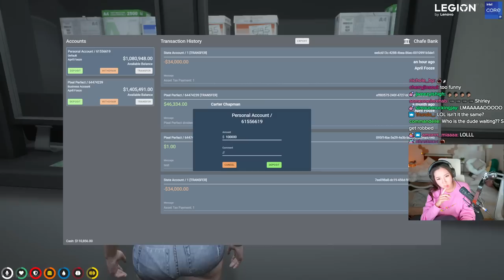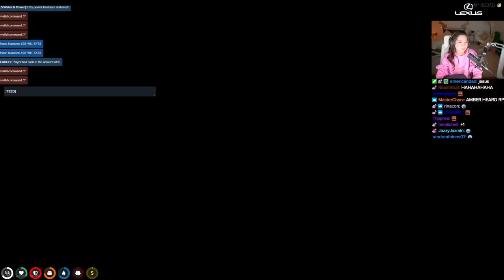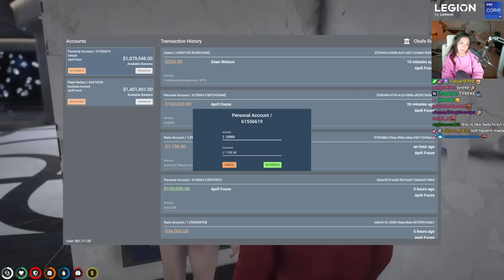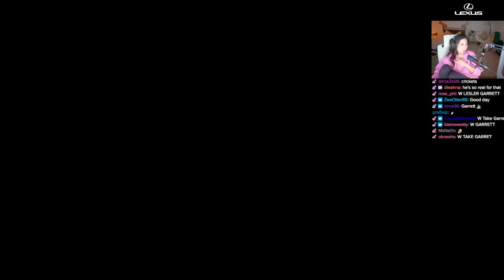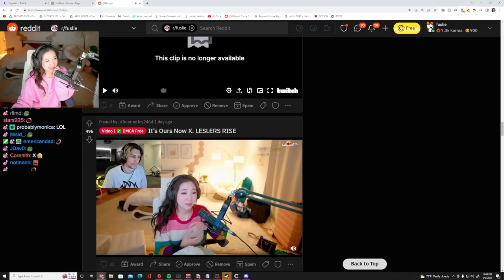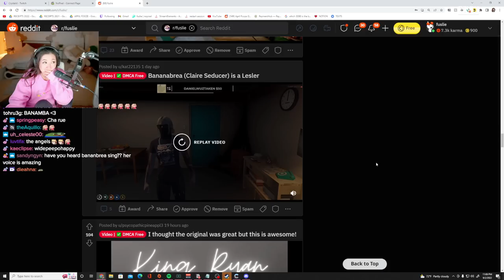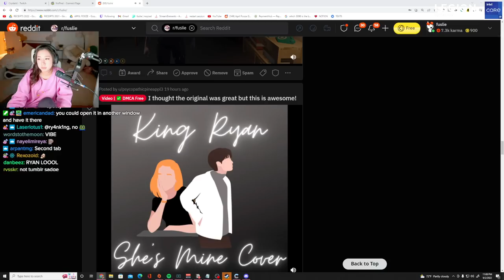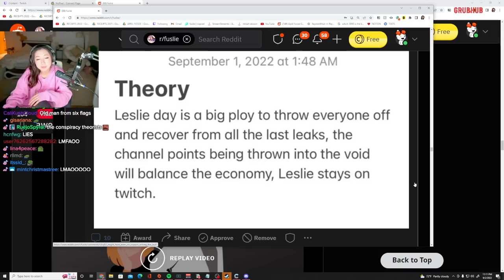[09/02/2022] "Do This On My Own" Song Premiere in GTA RP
Playing GTA RP and premiering my new song "Do This On My Own"

Timeline
00:00:00 GTA RP: April Fooze
05:28:16 Just Chatting & Reacting
05:39:45 Outro